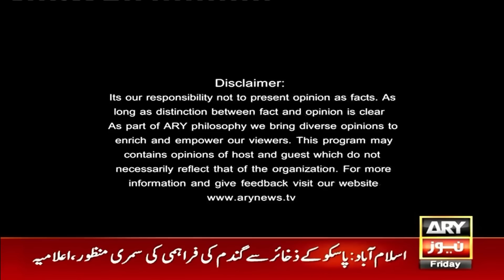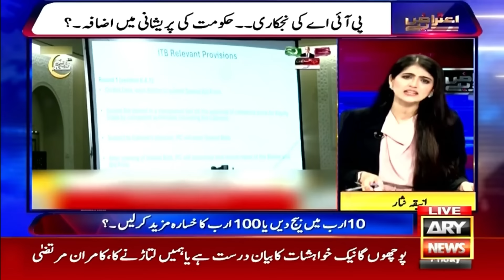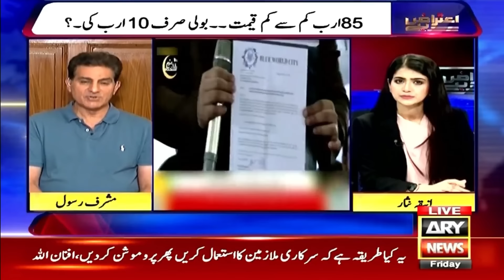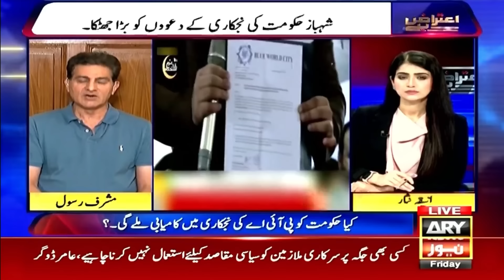Aiteraz Hai | Aniqa Nisar | ARY News | 1st November 2024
(Current Affairs)

Host:
- Aniqa Nisar

Guests:
- Malik Aamir Dogar PTI
- Senator Afnan Ullah PMLN
- Senator Kamran Murtaza JUIF

"Government Employees Ko Apne Protest Kay liye Use Karna kis Law Main Likha Hai?"Senator Afnan Ullah

Imran Khan Ka Adiala Jail Say Maulana Fazal ur Rehman Kay Liye Paigham | Kamran Murtaza Revealed